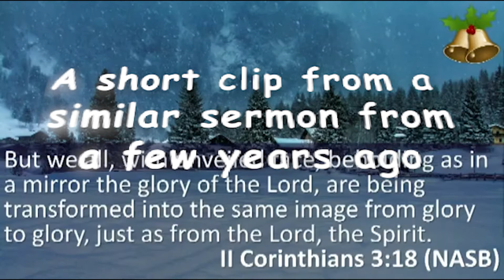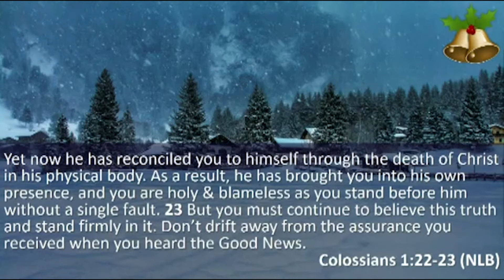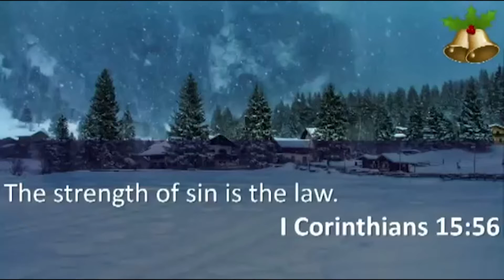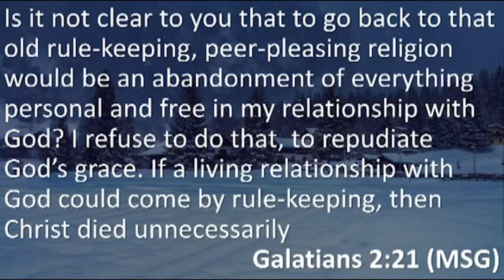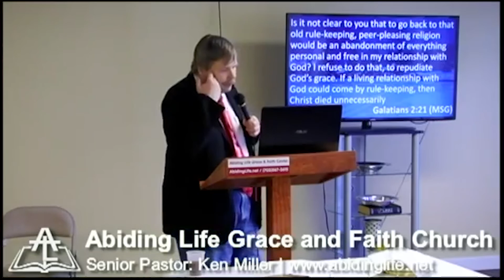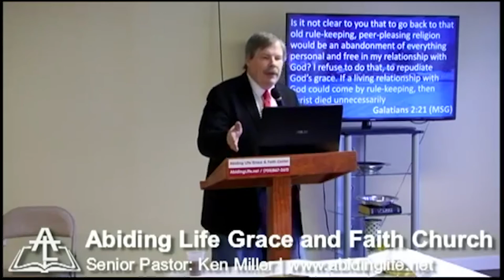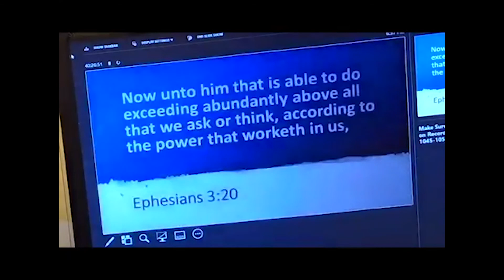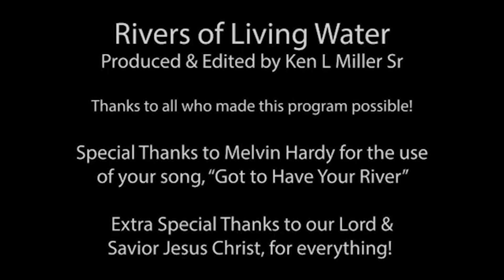GGG14 Grace & Peace Maximized & Fully Realized (ROLW509)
Rivers of Living Water, episode 509
The Glorious Gospel of Grace, sessions 14
Ken Miller, Pastor at Abiding Life Church